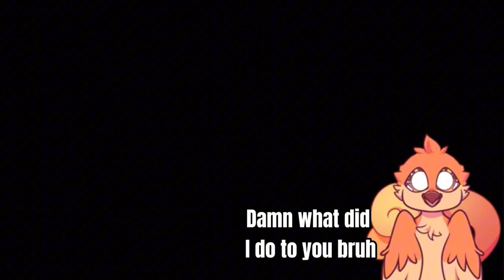This is Big Brain Time | Funny Mario Party Moments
Thank you to mondobutter_ for editing this together
Thank you to @HisenVTuber for letting me bully you during several past streams